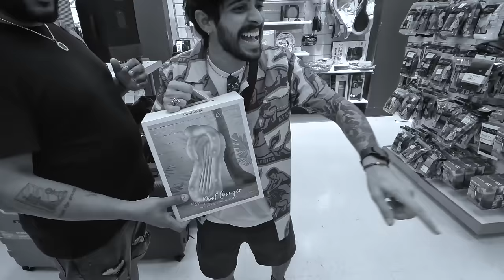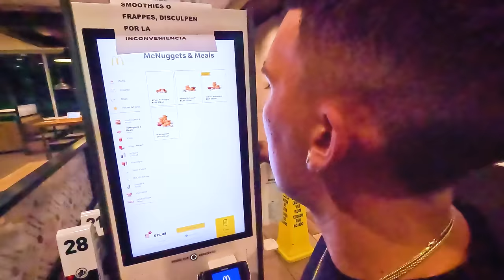Las locuras de Miguelin me llevan a comprar ropa 🤑 GSP Cap 1 (Marshall)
@laslocurasdemiguelin4300  me llevan a comprarme ropa a un marshall , buscamos ropa en descuento y despues vamos a un McDonald